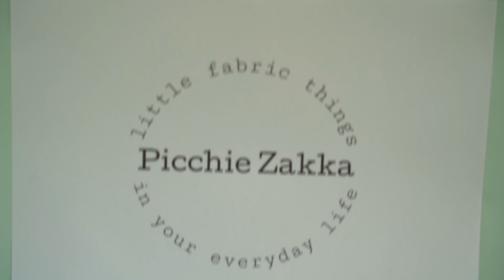Summer at Nikkei Garden presented by Nikkei Matsuri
Highlight video of Summer at Nikkei Garden 2020, a Japanese cultural marketplace, in support of Nikkei National Museum & Cultural Centre.